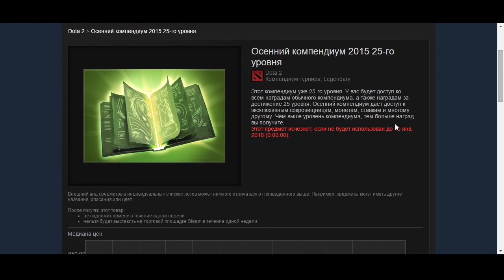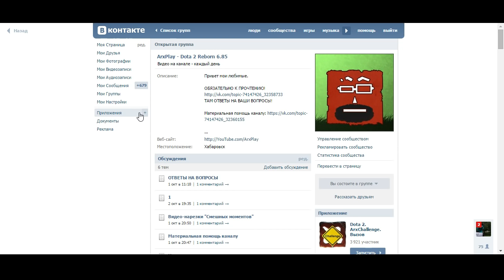Dota 2. Розыгрыш 2х компендиумов 25 уровня, или по 800 рублей!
Итоги через неделю, 28-29 октября.